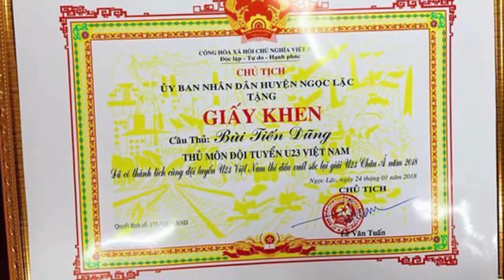Mưa tiền thưởng ập đến quê nhà, cha mẹ Tiến Dũng nhận thay con